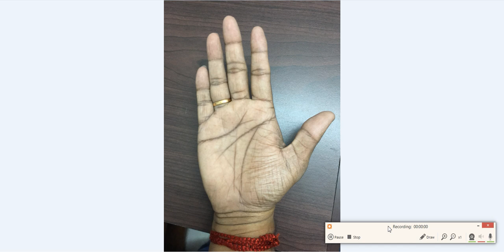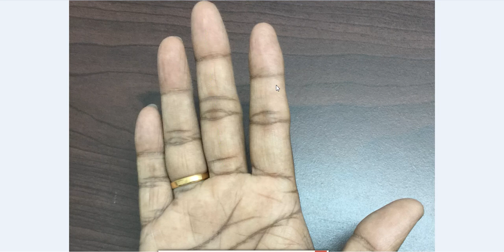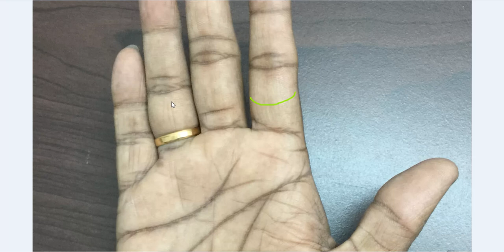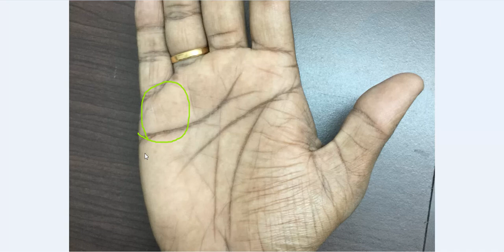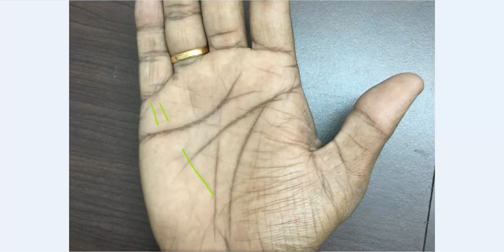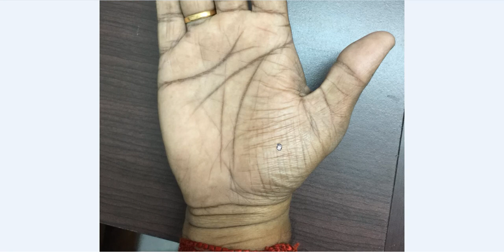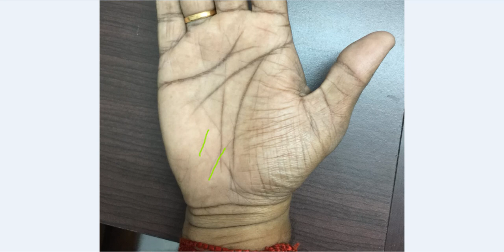Well Formed Money Triangle